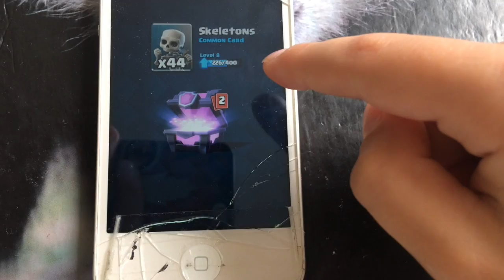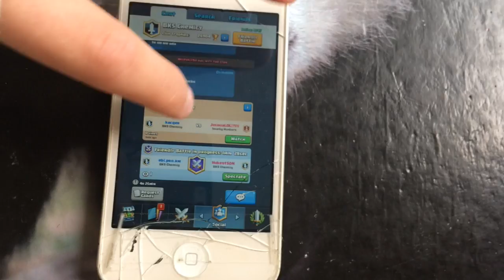Magical chest and clan chest opening!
Czy będzie legenda?